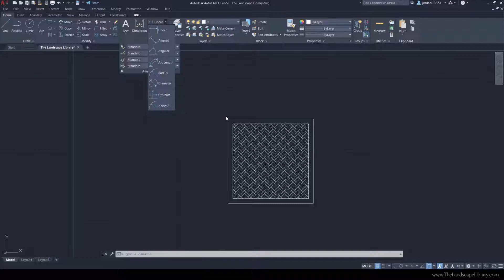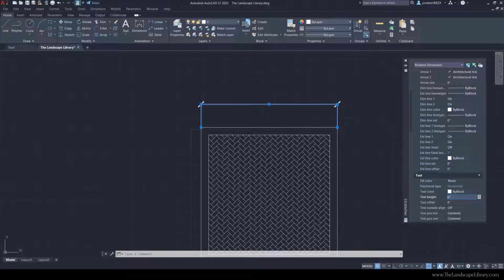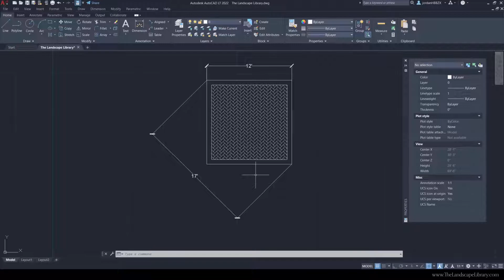07. How to Dimension | AutoCAD for Landscape Design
Before you begin using AutoCAD to create landscape plans, you need to know exactly what your property looks like. First, you need to know how big your property is and what scale it is. AutoCAD comes with several commands like scale, distance and dimension to create accurate landscape plans.

After you've created a landscape plan, you can begin working on it. Using AutoCAD software allows you to make changes as you go. You can manipulate the objects to explore different options, and you can even use colors and shadow effects. You can also export your landscape plan in many formats, depending on the features of your landscaping software. It's important to have the correct plans to complete your landscape project successfully.

How to Dimension
The dimension command is an important tool in AutoCAD and lets you control how a dimension looks and feels. It uses a system similar to text styles, so that designers can create a custom appearance for a dimension. If you are new to the program, it may be helpful to familiarize yourself with some of its basic tools and features. If you are unsure of how to use the dimensions command, start by referring to the Help for Dimensions.

The dimension command is the most basic tool in AutoCAD. It measures the distance between two objects. It can also measure the angle between two points. This tool has several options, including a line or a series of lines. If you need to modify the measured distance or add a description to the dimension, choose the Mtext option. The Mtext option is also available for creating new dimensions. You can use the text option to make a line more descriptive and easier to read.

DIMEDIT allows you to add custom text to dimensions. It keeps the original dimension value and only changes the text in the text box. It is also possible to append custom text to a dimension. The DIMEDIT command works in a similar fashion. It works with dimensions of any type. It also lets you append custom text to existing dimensions. It is also possible to delete a dimension to reuse it elsewhere.

Voice of Jordan Felber
Production by The Landscape Library
Screen recorded in OBS Studio.